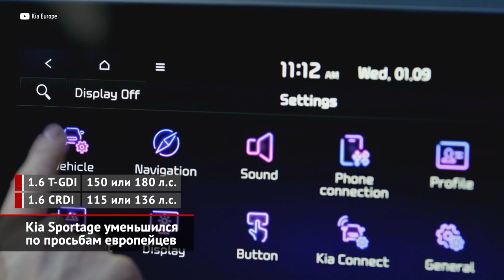Автосалоны отказались умирать. Cupra UrbanRebel из будущего. Kia Sportage уменьшился | Новости №1652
Мы, признаться, не верили, что автомобильные выставки традиционного формата выживут после коронавирусной паузы… Но нет! Оказалось, что автосалоны не умирают — они просто улетают на юг. Организаторы Женевского автосалона вдруг объявили, что проведут выставку в Дохе, столице Катара — которую вычурно назовут Qatar Geneva International Motor Show. В переводе на русский — Катарско-Женевский или Женевский в Катаре, в общем, полная белиберда. Первое в Персидском заливе мировое автошоу намечено на конец 2022-го или 2023 год, а далее — раз в два года. А что Европа? Ежегодный автосалон в самой Женеве возобновится с будущей весны, если коронавирус не придумает что-нибудь ещё.

А вот на последний автосалон во Франкфурте осенью 2019 года не приехали полтора десятка топовых брендов! Теперь IAA примет другой немецкий город, Мюнхен, и новинки там будут совершенно точно. Одна из таких — трёхдверка Cupra UrbanRebel, предвестник будущего городского электромобиля образца 2025 года. По плану, на испанском заводе Сеата будут выпускать до полумиллиона таких машин ежегодно, причём под разными марками концерна Volkswagen. Очевидно, что четырёхметровый концепт намекает, какими будут следующие поколения Сеата Ивисы, Фольксвагена Поло и Шкоды Фабии. В основе выставочного экземпляра лежит короткая версия чисто электрической модульной платформы MEB. Электродвигатель способен выдавать свыше четырёхсот сил, но эти данные не стоит воспринимать на полном серьёзе, ведь экспонат есть экспонат.

Другая мюнхенская премьера имеет статус серийного продукта: Kia покажет евроверсию кроссовера Sportage пятого поколения. От глобальной машины старосветская модификация отличается укороченной на 75 мм колёсной базой. Любопытно, что дизайнерам дозволили организовать полностью оригинальную заднюю часть кузова! А вдобавок короткобазный Sportage отличается другой подоконной линией и глухими задними стойками. Интерьеры абсолютно одинаковы, но понятно, что задним пассажирам «европейца» будет теснее. В плане техники — богатство выбора: покупатель сможет выбрать бензиновые или дизельные турбомоторы отдачей от 115 до 180 сил. В качестве партнёра для них доступна шестиступенчатая «механика» и семиступенчатый «преселектив», а также передний или полный привод. Плюсом идёт пара гибридов — подключаемый и обычный, но оба построены вокруг наддувного движка объёмом 1.6. В Европе продажи новинки стартуют через месяц-другой. А в России кроссовер появится лишь после Нового года. И это, очевидно, будет глобальное длиннобазное исполнение.